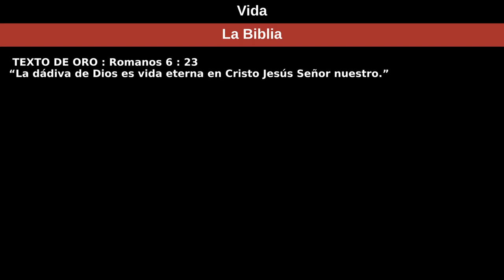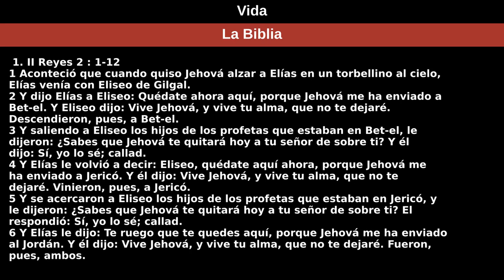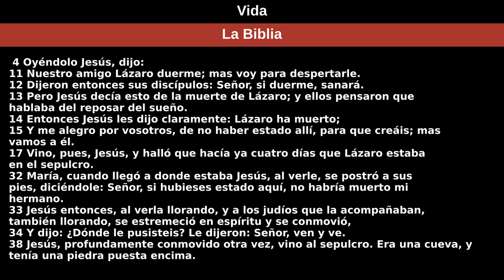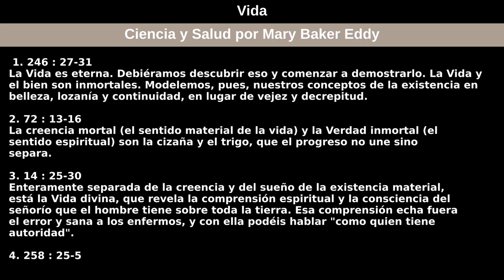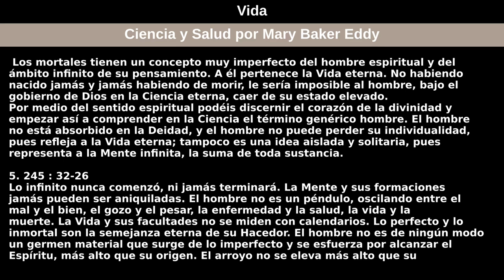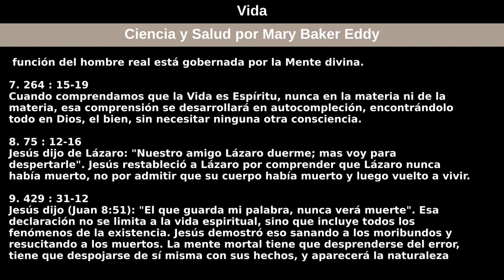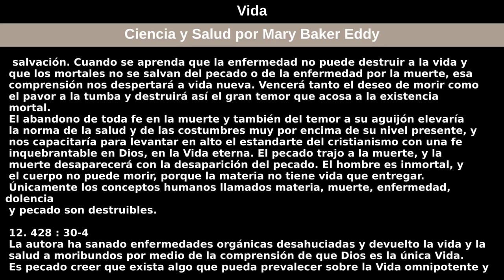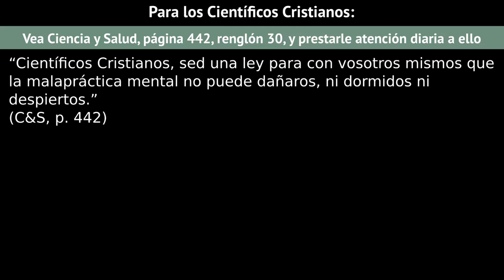18 de julio de 2021 — Vida